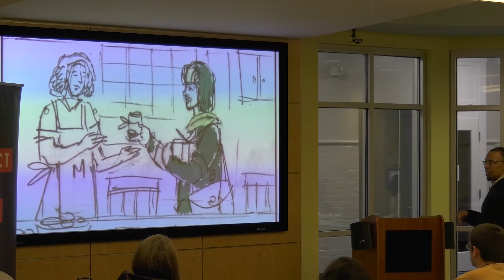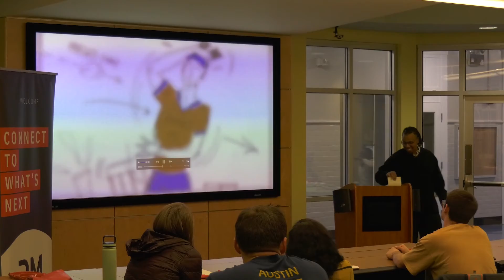The Power Of Planning | Carlton Pitts - ESPN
What is DMCT:
Digital Media CT (DMCT) is a statewide initiative that nurtures Connecticut’s growing workforce in film, television, and digital media. The effort is part of a collaborative partnership with the CT Office of Film, Television, and Digital Media, and the University of Connecticut Digital Media & Design Department.

Our Mission: Want to know what life is like as an animator at one of Connecticut’s leading content producers? DMCT ConnectNext 2018 is bi-weekly speaker series that takes place at UConn Stamford and UConn Hartford campuses. These small intimate talks offer unique insights into the life of a professional working in film, television, or digital media.